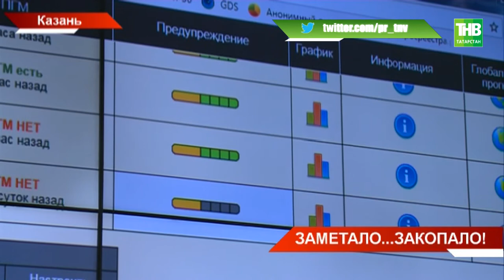К сотням аварий на дорогах привёл двухдневный снегопад: на улицах столицы - 9-балльные пробки - ТНВ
И в холод, и в жар. К сотням аварий на дорогах привёл двухдневный снегопад. Синоптики не дают надежд: снова метель и ветер. На улицах столицы - 9-балльные пробки, дороги Алексеевского и Верхнего Услона - в так называемой "красной" зоне. Это значит ехать нужно максимально осторожно. Дорожные службы сегодня на работе с пяти утра, но стоила ли игра свеч?

Координаты:
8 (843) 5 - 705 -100

Таяну ноктасы. В эфире: пн, вт, ср, чт - 19:00

Вечерняя игра. В эфире: пн, вт, ср, чт - 22:10

7 дней. В эфире: вс - 19:30, 21:30